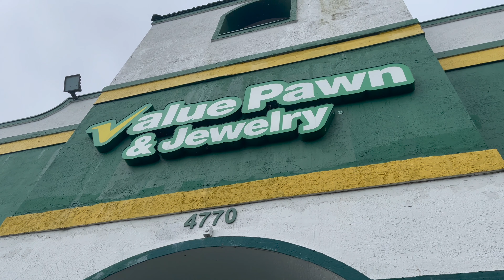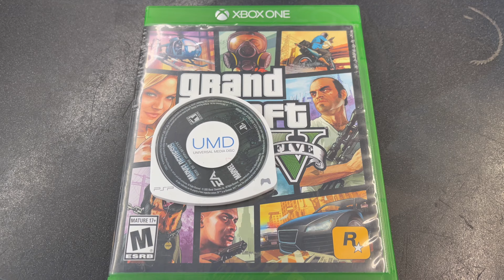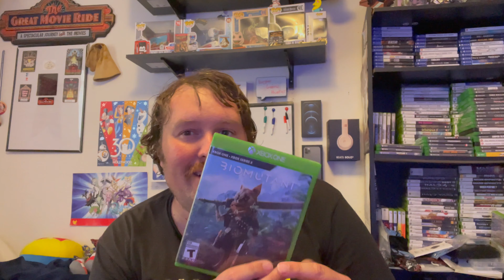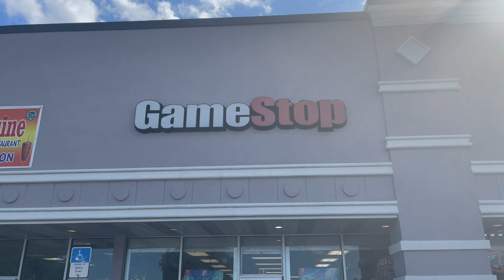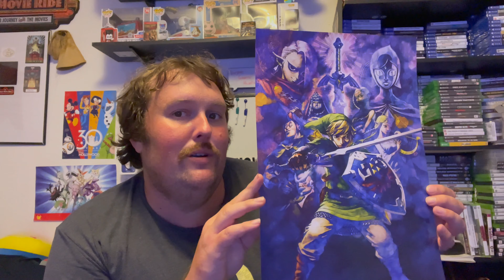Skyward Sword & More Killer Online Deals Part 1 - The Bargain Game Hunter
Chris struggles to pick up his pre-order of Legend of Zelda: Skyward Sword HD from Gamestop because their trade in system was down. He also does more pawn shop hunting and opening a bunch of packages from Gamestop.com that were part of some killer online deals.